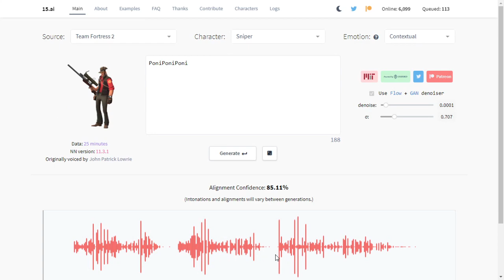Every TF2 Class Says "PoniPoniPoni" (Team Fortress 2 Server) (15.ai)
Why do I need to explain this? The title is self-explanatory
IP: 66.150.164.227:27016